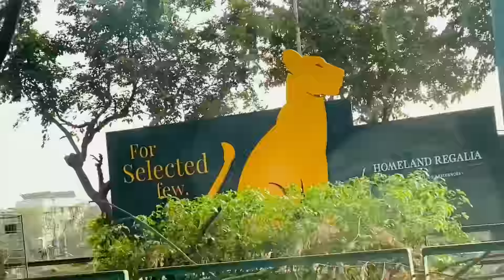EVENING WALK WITH SOMEONE SPECIAL❤️||VLOG-8||KAURPREET999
I hope you everyone  love this video..